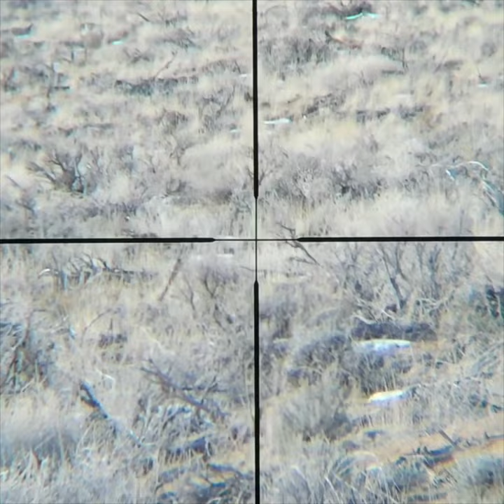From the Hunt to Your Screen: Coyote Hunting with the Tactacam FTS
Join us on an adrenaline-fueled coyote hunt as we capture all the action with the Tactacam FTS. From start to finish, this hunt was filmed with the industry-leading camera system, giving you an immersive and up-close look at the thrill of the hunt. Whether you're an experienced hunter or simply enjoy watching hunting videos, this video is sure to impress. Get ready for an unforgettable experience as we showcase the power of the Tactacam FTS and the excitement of a successful coyote hunt.

Video via Doug Christiansen. Follow @impactpredator_control on Instagram.